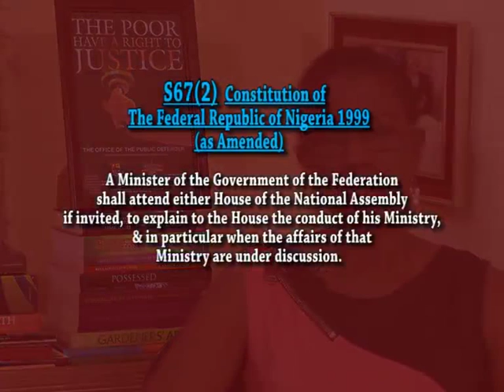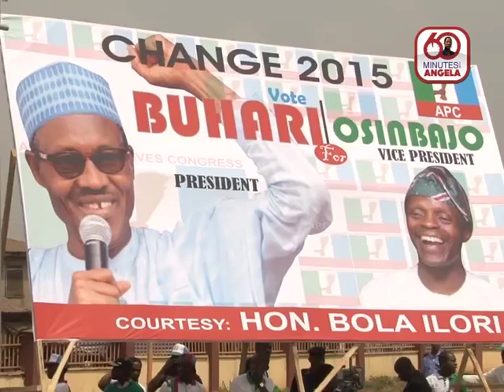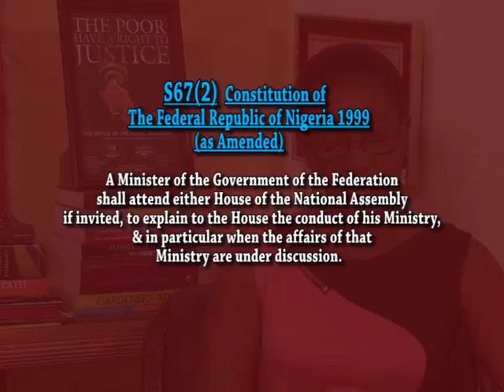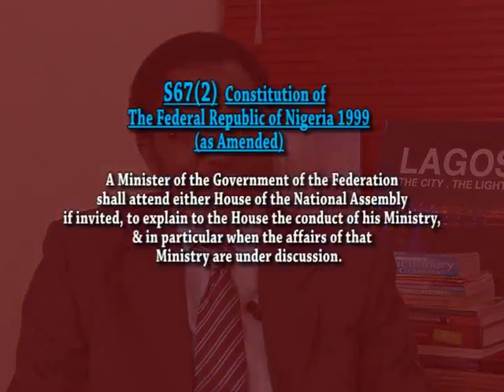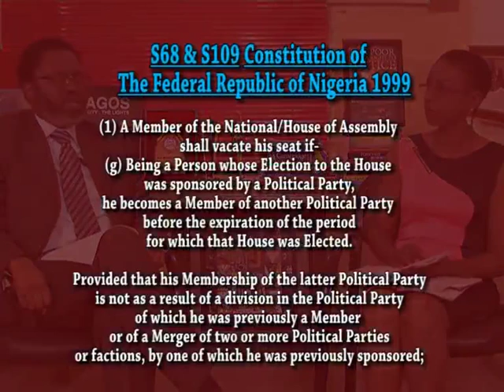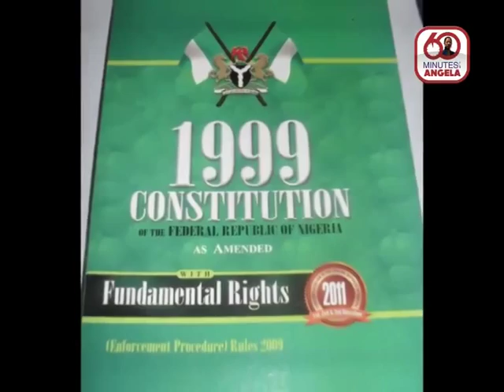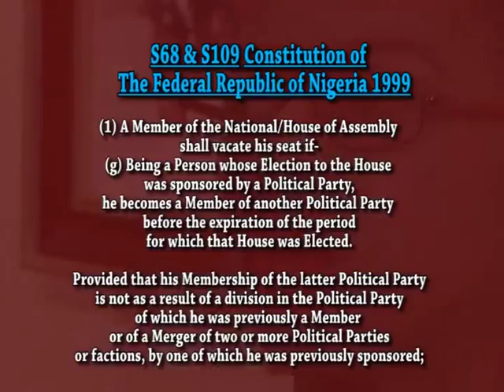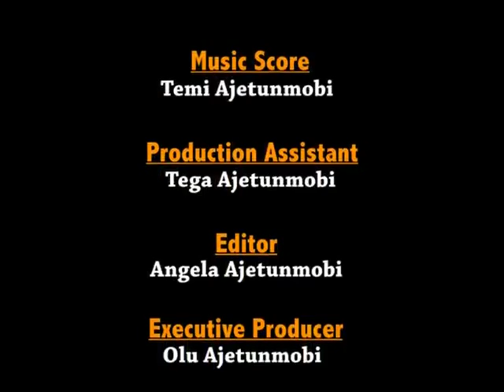Moyosore Onigbanjo (LAW Series)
60 minutes with Angela